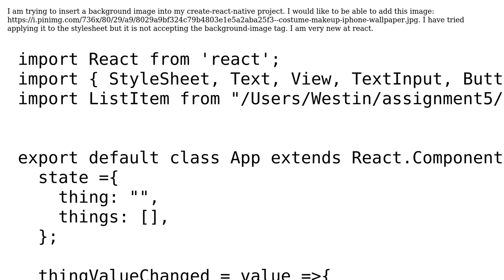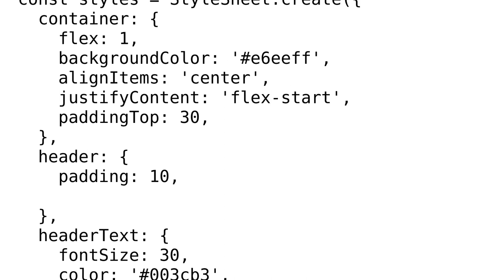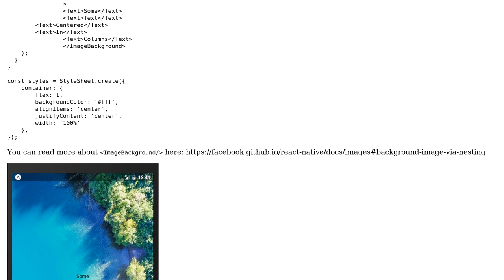Adding background image to create-react-native project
With thanks & praise to God, and with thanks to the many people who have made this project possible! You are responsible for your own actions.